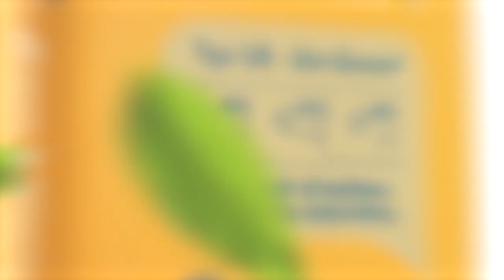Deportivo Cali ganó y llegó a 6 de 6, sigue el festival del desperdicio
Hasta 100 USD utilizando mi código promocional ARANGO